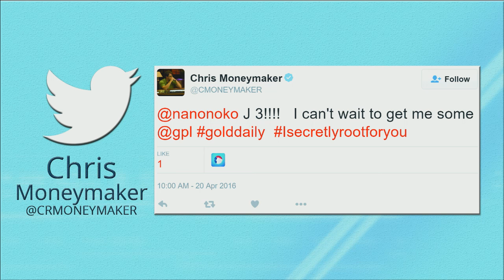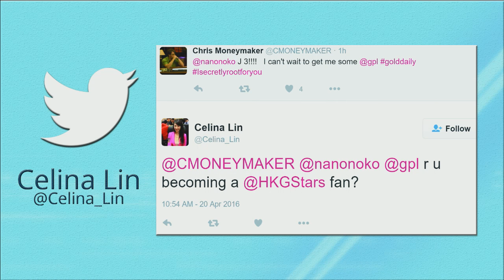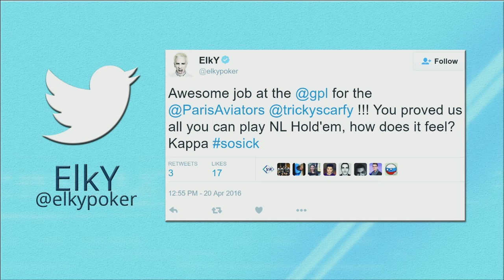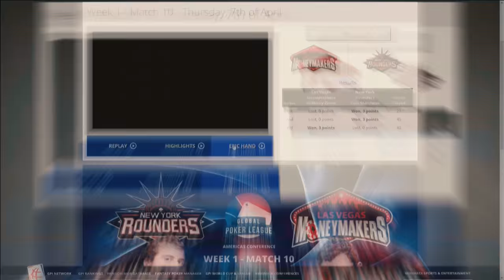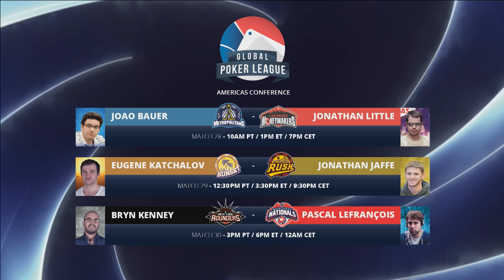Replay: GPL Week 3 - EurAsia Heads-up: Timothy Adams vs. Sergey Lebedev - W3M27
Replay of the heads-up matches between Timothy Adams of the Rome Emperors and Sergey Lebedev of the Moscow Wolverines in the third Eurasia Global Poker League week.